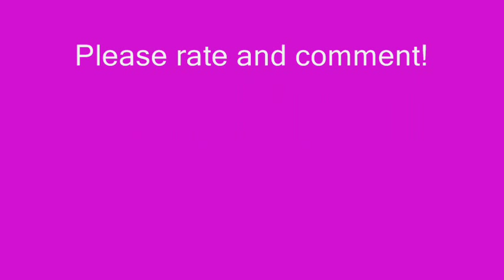Tribute to Rouge - Sweet Dreams (Are Made of This)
After some delay, here's my tribute to Rouge the Bat. Enjoy!...

Song: Sweet Dreams (Are Made of This)...
Artist: Eurythmics...

Pictures from: DeviantART, Photobucket and Team Artail. The pictures belong to their respective authors...